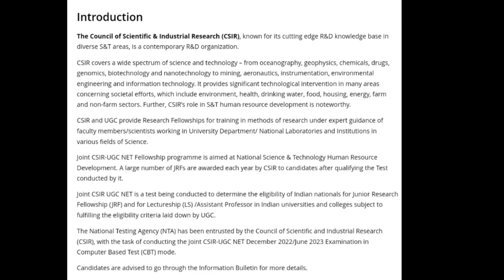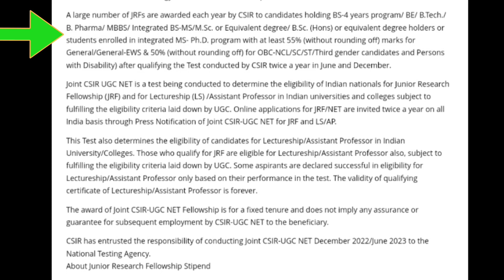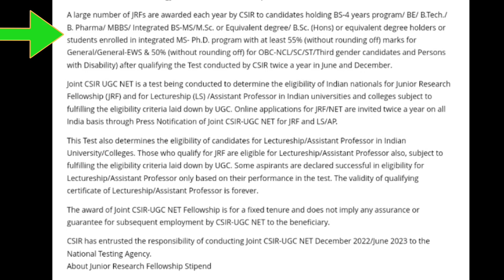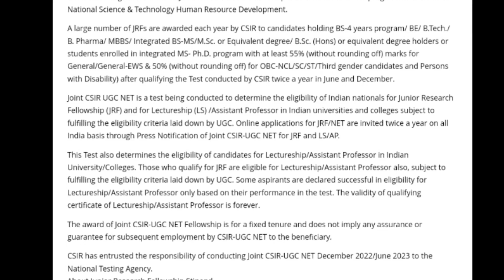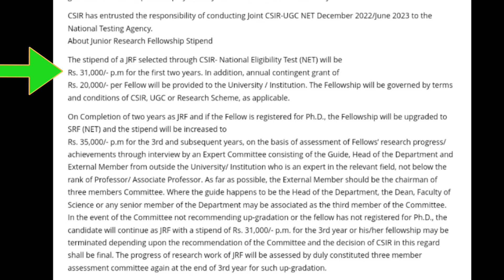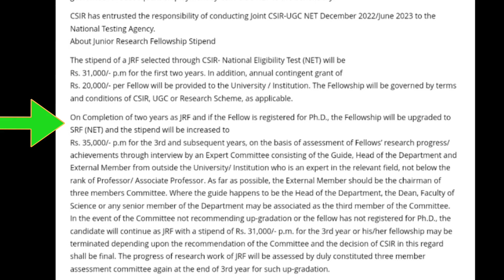what is csir-net? || PART -1 || Eligibility || JRF & LS || Csir-net life science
what is csir-net? csir-net क्या है?
IN THIS VIDEO, WE DISCUSSED ABOUT CSIR-NET, JRF & LS , WHAT IS THE ELIGIBILITY CRITERIA, AND BENEFITS

इस वीडियो में, हम CSIR-NET, JRFऔर LS के बारे में चर्चा कये हैं, पात्रता मानदंड क्या है, और लाभ ।